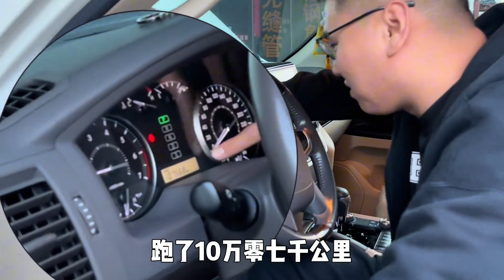硬派越野丰田陆巡，保值率太狠了！现在买它是大冤种还是真香？